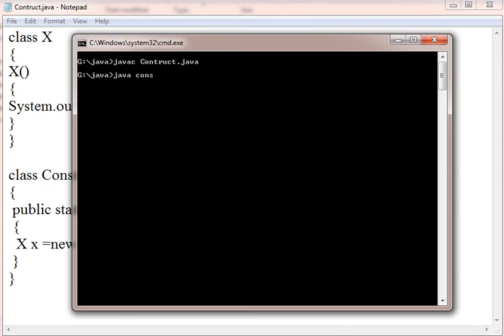Learn Java Tutorial in Hindi 13 Constructor with example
This tutorial is made for learning about the Constructor with example of Java Programming Language in Hindi.

Types of constructors
Default Constructor
Parameterized Constructor
Constructor Overloading
Does constructor return any value
Copying the values of one object into another
Does constructor perform other task instead initialization
Constructor in java is a special type of method that is used to initialize the object.

Java constructor is invoked at the time of object creation. It constructs the values i.e. provides data for the object that is why it is known as constructor.

Rules for creating java constructor

There are basically two rules defined for the constructor.

Constructor name must be same as its class name
Constructor must have no explicit return type
Types of java constructors

There are two types of constructors:

Default constructor (no-arg constructor)
Parameterized constructor

Constructor java tutorial: Java constructors are the methods which are used to initialize objects. Constructor method has the same name as that of class, they are called or invoked when an object of class is created and can't be called explicitly. Attributes of an object may be available when creating objects if no attribute is available then default constructor is called, also some of the attributes may be known initially. It is optional to write constructor method in a class but due to their utility they are used.